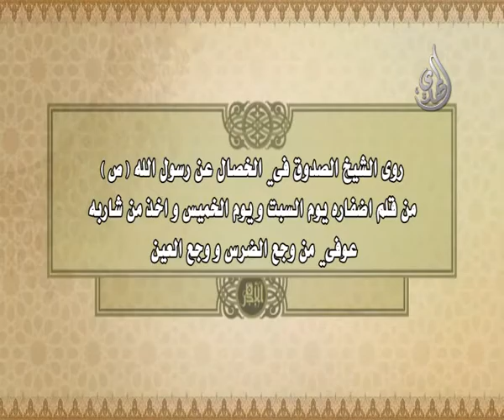12 - طب اهل البيت عليهم السلام - الرمد في العين